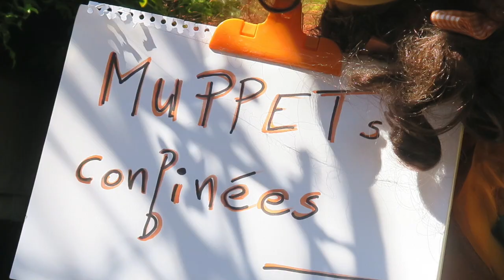Muppets Confites 5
5ème épisode des "Muppets Confites" réalisé avec les moyens du bord du confinement.